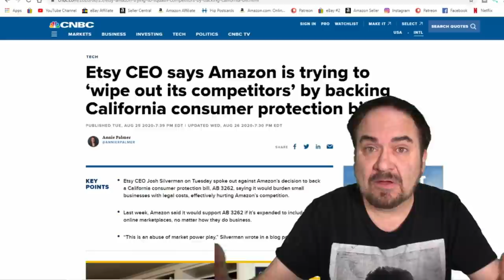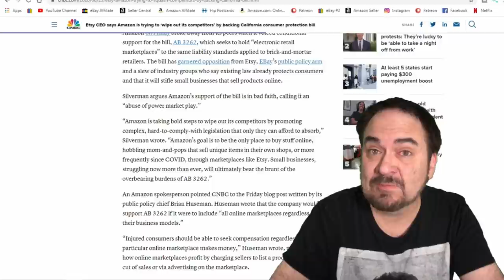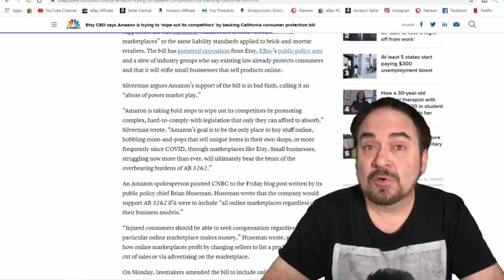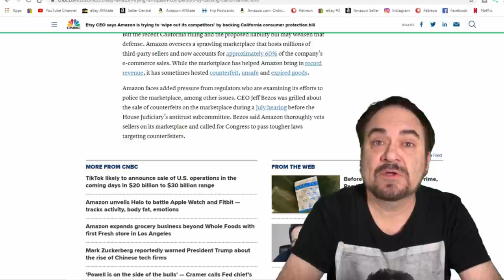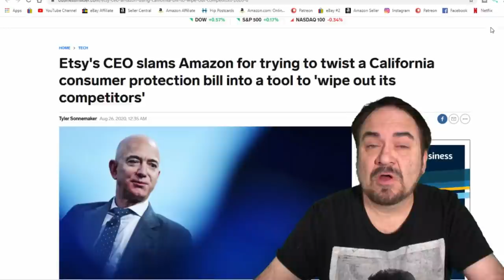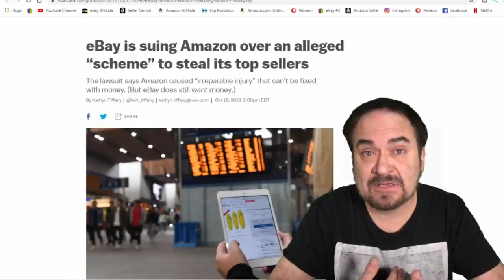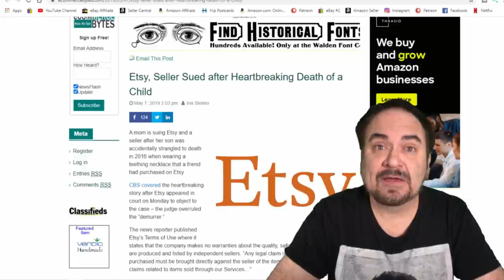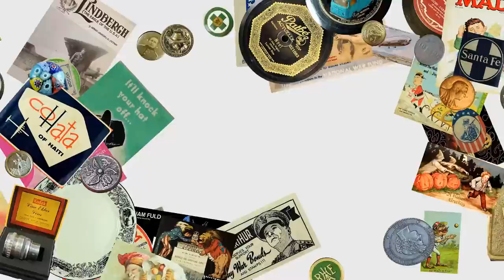Amazon Pushing For Law That Could Hurt eBay, Etsy, Craigslist, And All Resellers ?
Amazon is supporting a law that could do harm to most sites, and resellers. Let's look at what's going on right now. Amazon Pushing For Law That Could Hurt eBay, Etsy, Craigslist, And All Resellers ?

Some of the Mailing Supplies We Use:
2" Table Top Tape Dispenser
2” Tape For Dispenser Above
6" X 9" poly mailing bags
10” X 14” & Larger Poly Mailing Bags